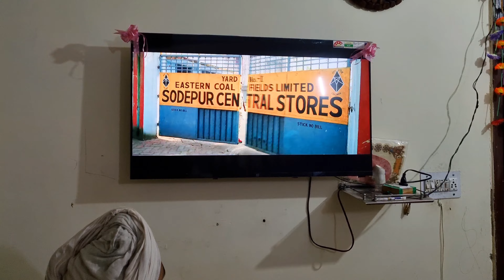Birthday of Father Saab Ji